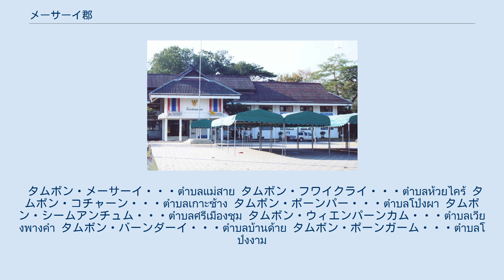メーサーイ郡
メーサーイ郡（メーサーイぐん）はタイ北部のチエンラーイ県にある郡の一つ。
 街とミャンマーを隔てる川、サーイ川のタイ語、メー・サーイから来ている。
 917年、シンハナワットクマーン年代記にはマハープロム王がタイ族を率いて入植したとの記録がある。
ただし、20世紀に入るまではただの寒村でしかなく、1930年代までメーチャン郡の一部であった。
1939年チエンセーン郡からタムボン・メーサーイとタムボン・ポーンパーが独立してメーサーイ分郡となった。
1950年5月1日には昇格しメーサーイ郡となった。
 2011年3月24日、タチレク近郊がマグニチュード6.8のミャンマー地震に襲われ、遠く離れたチェンライまで被害が出るほどで、メーサーイ郡も大きな被害を出した。
 カム川とサーイ川に挟まれた平地に位置し、西側には山が広がる。
市街地はサーイ川を挟んでミャンマーのタチレクに面しており、タチレクとは経済的に密接な関係にある。
 国道一号線（パホンヨーティン通り）の最終地点が郡内を南北に通り、同道路の最終地点となっている。
 米だけでなく、ストロベリーなどのフルーツの生産がさかんである。
また貿易に携わる職業に就く人も多い。
 ミャンマー側から麻薬の密輸が行われるため、国境警備隊による監視、摘発が行われている。
 メーサーイ郡庁舎 郡は8のタムボンに分かれ、さらにその下位に92の村が存在する。
郡内には่自治体（テーサバーン）が置かれており以下のようになっている・ また郡内には8つのタムボン行政体（オンカーンボーリハーンスワンタムボン）が設置されている。
以下は郡内のタムボンの一覧である。
 タムボン・メーサーイ・・・ตำบลแม่สาย タムボン・フワイクライ・・・ตำบลห้วยไคร้ タムボン・コチャーン・・・ตำบลเกาะช้าง タムボン・ポーンパー・・・ตำบลโป่งผา タムボン・シームアンチュム・・・ตำบลศรีเมืองชุม タムボン・ウィエンパーンカム・・・ตำบลเวียงพางคำ タムボン・バーンダーイ・・・ตำบลบ้านด้าย タムボン・ポーンガーム・・・ตำบลโป่งงาม